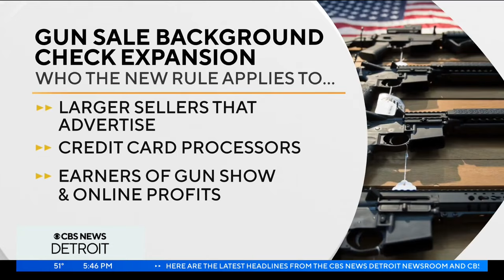National Golden Gloves boxing tournament returns to Detroit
The Golden Gloves boxing tournament is coming back to Detroit in May and will feature several boxers from across the country. Golden Gloves boxing champion and Detroit native Lance Smith and Ansel Stewart, president of the Metro Detroit Golden Gloves, joined CBS News Detroit to talk about the upcoming event.